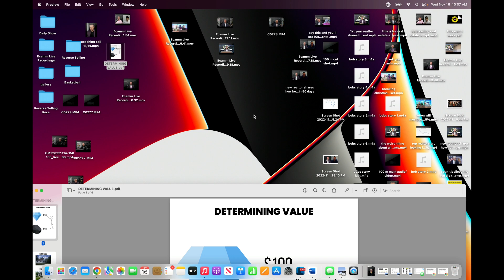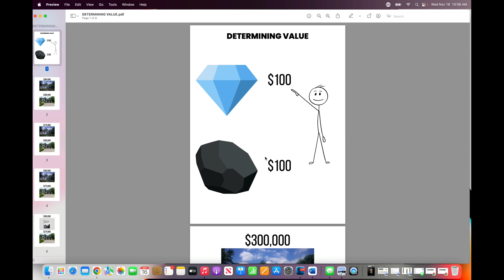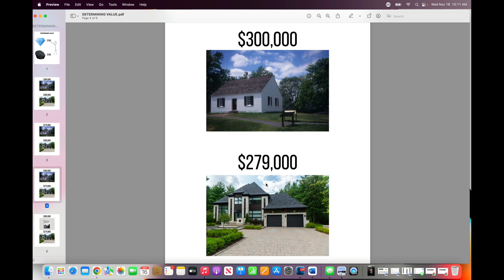8 things I do when my listings aren't selling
In this video, we discuss 8 tactical things real estate agents can do to get their listings sold in a shifting real estate market and when their listings are not selling.